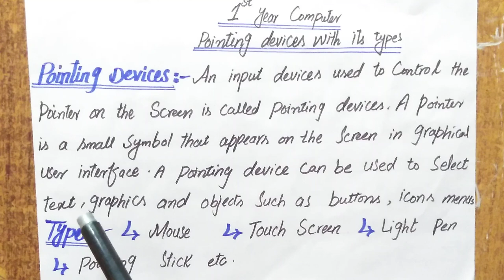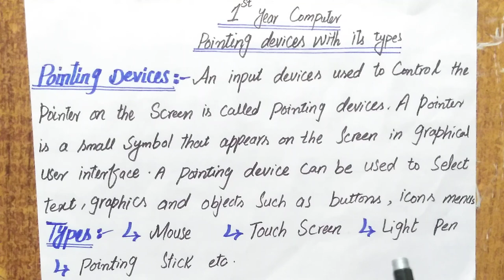Pointing Devices of Computer Part 1,mouse, track ball, light pen.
Topic.